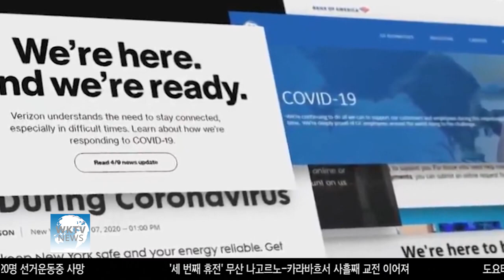바이든 학자금 융자 1만달러씩 일괄 탕감 추진한다